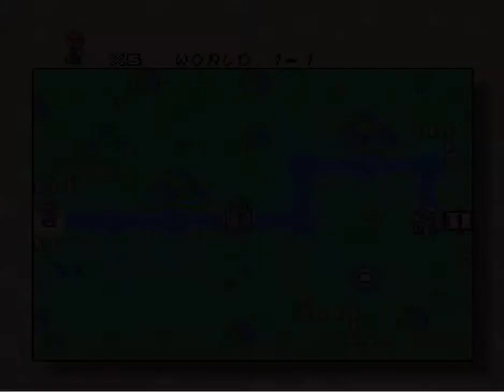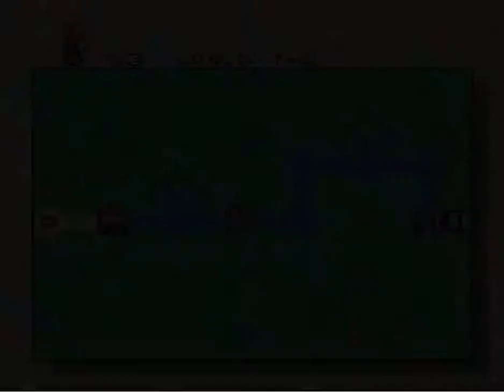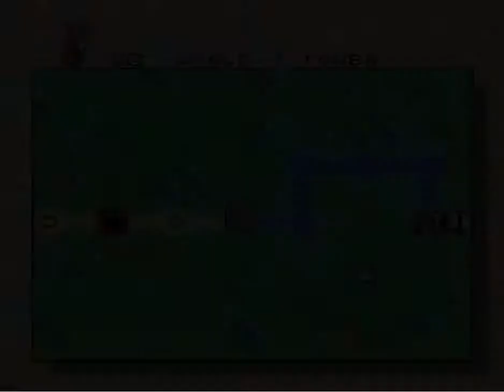Let's Play New Super Mario Bros.On SNES?!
This is the demo of a hack of Super Mario World. The author copied all levels of New Super Mario Bros. It's quite interesting to see the old console run with new .

Pat & Ian play Super Mario Bros. on the NES on this Completely Unnecessary Let's Play!